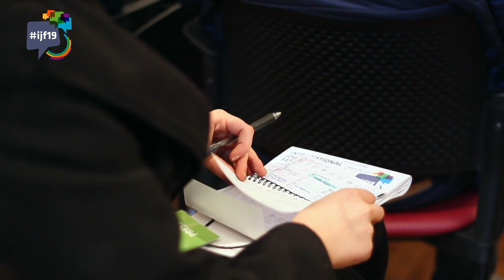IJF19 Interview with Jim Louderback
Jim Louderback, CEO of VidCon, talks about how investors make decisions about which media startups they want to invest in and what's important for new companies to consider.

Video by: Sanshey Biswas, Manon Verchot